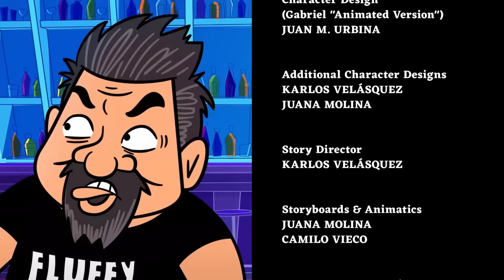Fluffy Bits: Season 2 Episode 3 | Gabriel Iglesias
New Fluffy Bits every Monday!!!